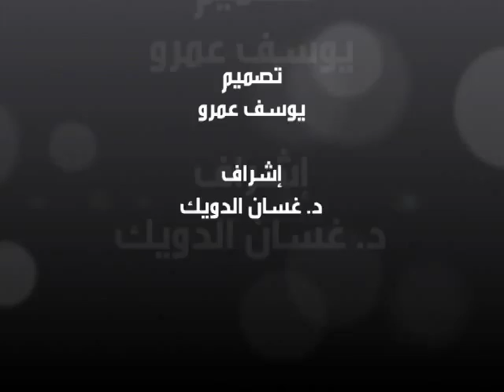مشروع سفارة دولة فلسطين بالسويد YouTube